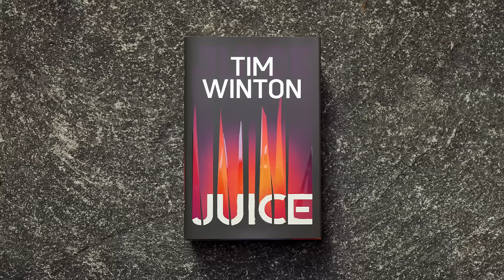Juice by Tim Winton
An epic novel of determination, survival, and the limits of the human spirit. This is Tim Winton as you’ve never read him before.

Two fugitives, a man and a child, drive all night across a stony desert. As dawn breaks, they roll into an abandoned mine site. The man thinks to himself, this could work.

Problem is, they’re not alone.

So begins a searing, propulsive journey through a life whose central challenge is not simply a matter of survival, but of how to maintain human decency as everyone around you falls ever further into barbarism.